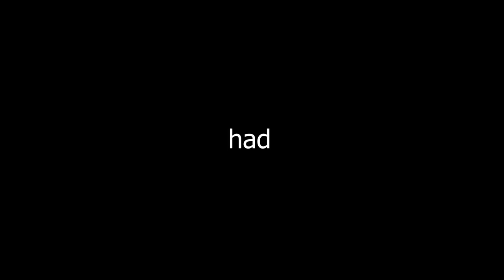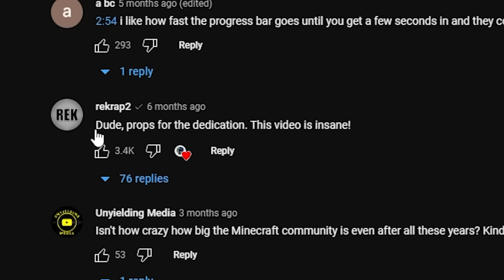There are 2,000 New Armor Suits. (I got them all)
It's 3:57am. why do I do this to myself xD